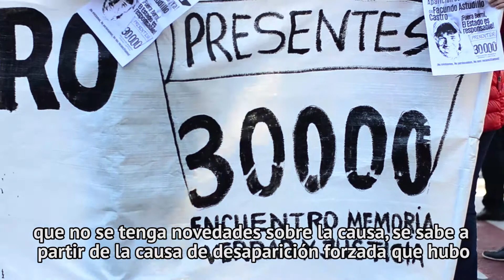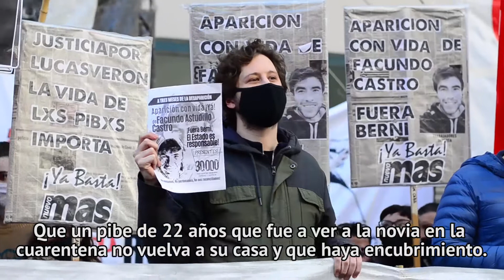Manuela Castañeira se moviliza por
Hoy nos movilizamos hacia la Casa de la Provincia de Buenos Aires a 3 meses de la desaparición forzada de Facudo Castro en el marco de la convocatoria del Encuentro Memoria, Verdad y Justicia, tomando todos los recaudos sanitarios y manteniendo la distancia social.

Es un escándalo política que no se tengan novedades sobre Facundo. Por la carátula de la causa y la evidencia que hay sobre la mesa se presupone que hubo violencia institucional seguido de encubrimiento. El Estado es responsable.

Seguiremos en las calles exigiendo la aparición con vida ya de Facundo Castro. Es inaceptable que en un país como Argentina, de gran tradición en la lucha por memoria, verdad y justicia tras las experiencias trágicas que pasamos, un pibe de 22 años no vuelva a su casa y que haya encubrimiento. No se puede vivir en una sociedad que se diga democrática si esto se deja pasar de manera impune sin que aparezca Facundo.

Nos parece necesario que Berni dé un paso al costado. Es fundamental que se constituya una comisión investigadora independiente para esclarecer qué pasó y dónde está Facundo.

¡Aparición con vida ya de Facundo Castro!